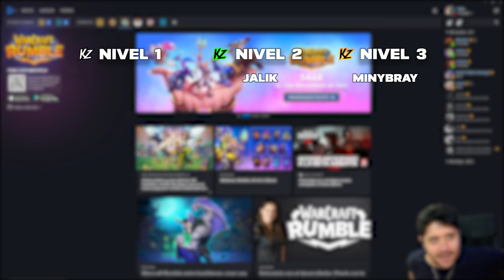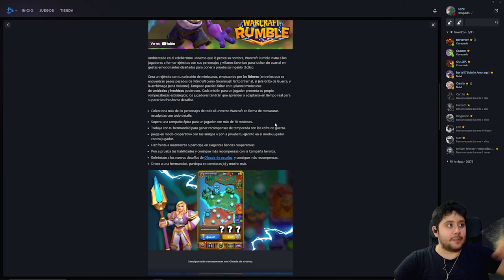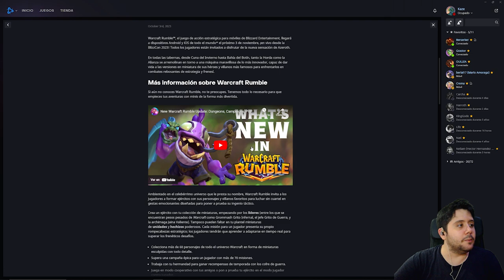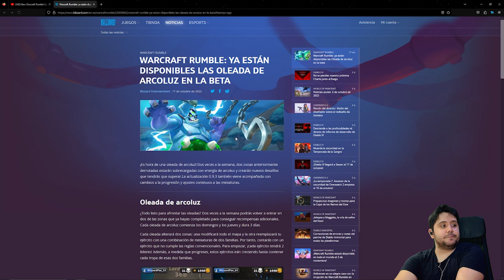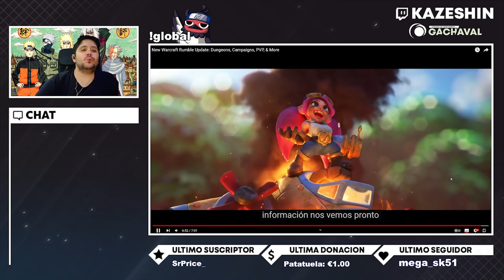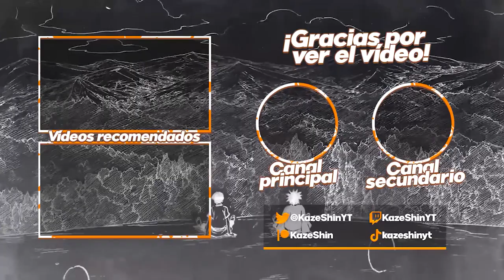YA ESTÁ AQUÍ WARCRAFT RUMBLE! EL CLASH ROYALE DEL UNIVERSO WARCRAFT DE BLIZZARD!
➡ REDES

➡ TIENDAS TOP

➡ DONACIONES

➡ FUENTES INTERESANTES

➡ MI PC

➡ TIME STAMPS